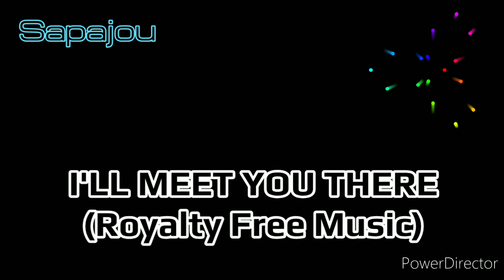Sapajou - I'll Meet You There (NON-COPYRIGHTED MUSIC!)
GIF OVERLAY DETAILS: CTTO to the original owners!

-LJSarmiento 👨🏻😎👨🏻😎